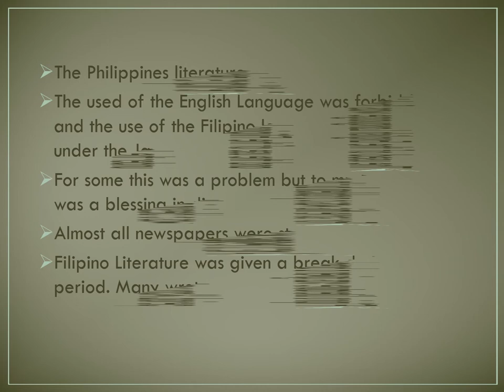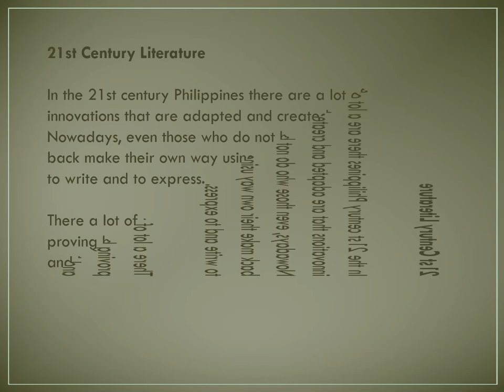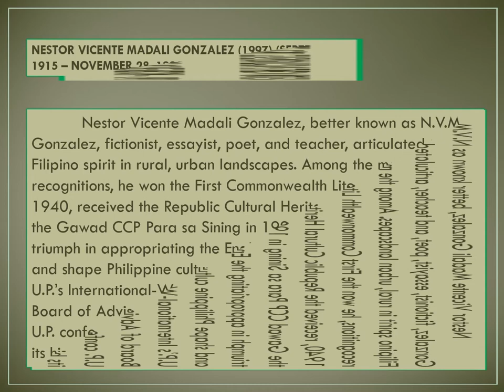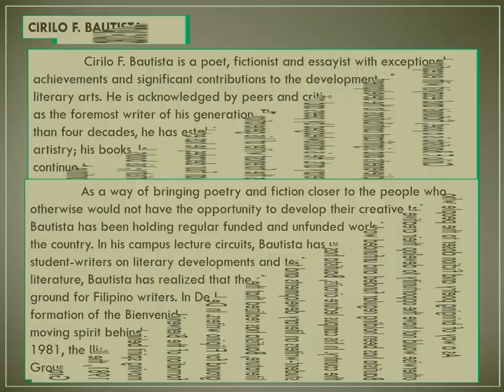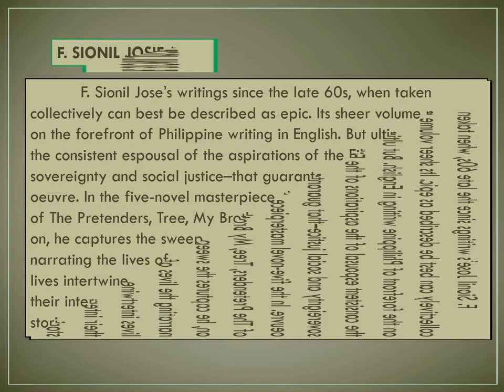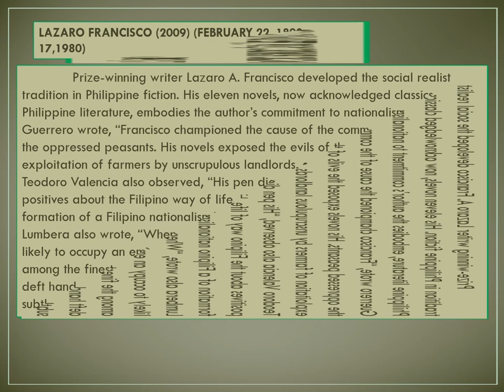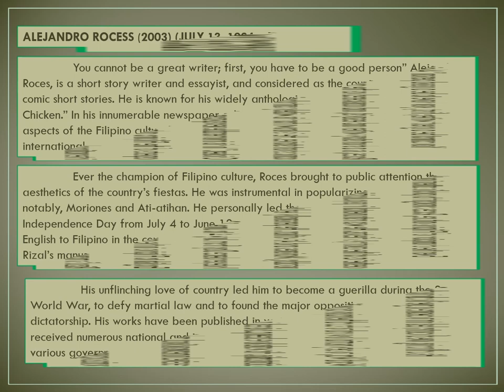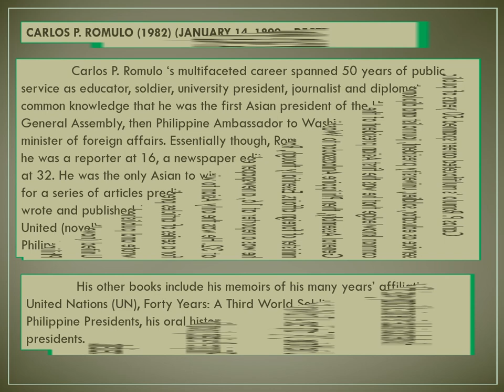21st Century Literature (WEEK 5)